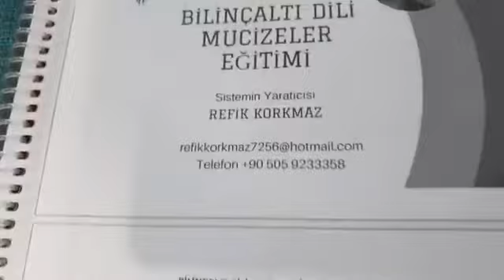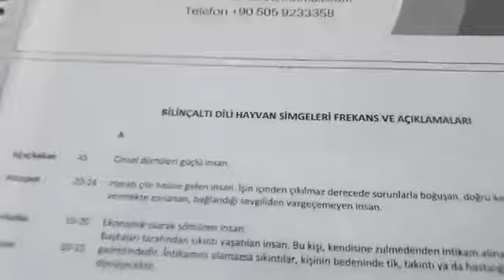REFİK KORKMAZ BİLİNÇALTI DİLİ MUCİZELER EĞİTİMİ